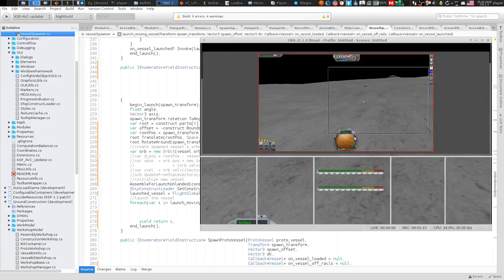TEST: Spawning ShipConstructs on the Mun's surface